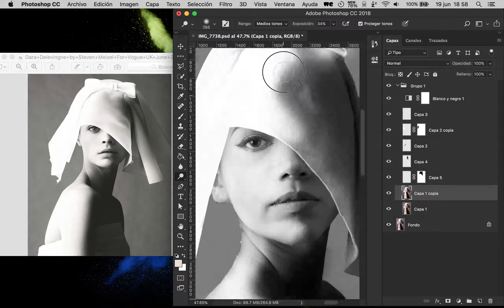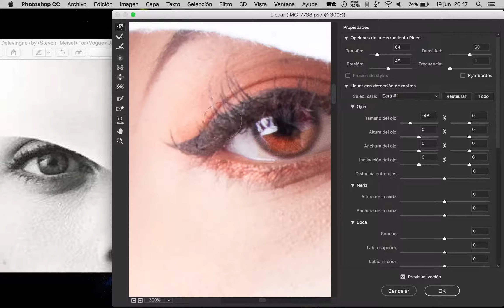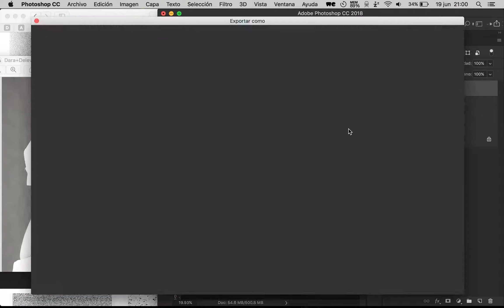Cara Delevingne photos by Steven Meisel Recreated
Photoshop work done for getting quite the same result...

Follow me on bechance for more!